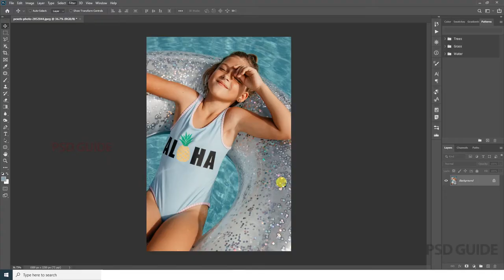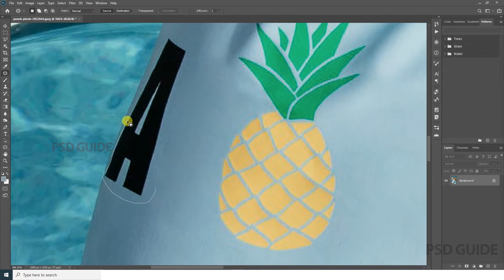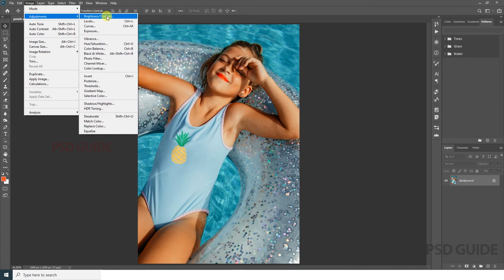Magic Tricks in Photoshop 2020 is just 1 minute!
Today i am showing a Magic Tricks in Photoshop 2020 is just 1 minute!

Two types of tools are used today 1.Spot Healing Brush Tool 2. Patch brush Tool.

1.SPOT HEALING BRUSH TOOL
Today edit small beautiful girl photo summer time enjoy stock photos, today i am use spot healing brush tool The spot healing brush is the default healing tool in Photoshop and can be used to clone areas from an image and blend the pixels from the sampled area seamlessly with the target area. The basic principle is that the texture from the sample area is blended with the color and luminosity surrounding wherever you paint. Adobe Photoshop cc 2020 - PSD Guide. Adobe simple setup follow and change good photos.

2. PATCH BRUSH TOOL
The Patch Tool is part of the healing brush set of tools. ... It is similar to the Healing Brush Tool, in that it matches the texture, lighting and shading of the sampled pixels to the source area. But, the Patch Tool uses selection-defined areas instead of a brush.